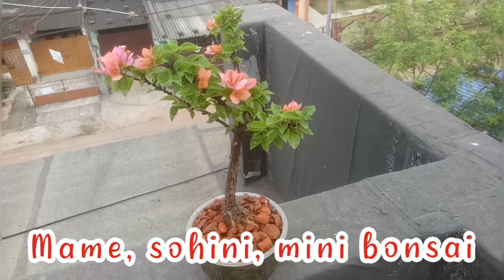MAME, SOHINI, MINI BONSAI CHINESE #21 JEWEL SUNVILLIA TORCH GLOW BOUGAINVILLEA (କାଗଜ ଫୁଲ ବୋନ୍ସାଇ)